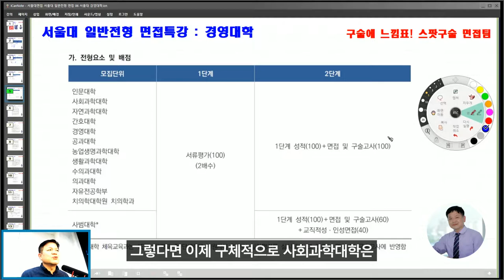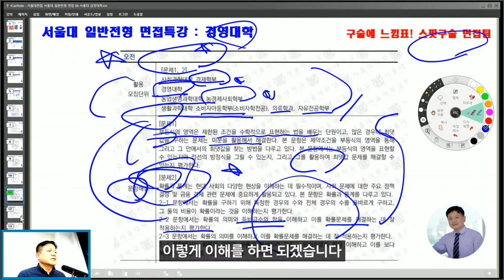서울대면접 서울대 일반전형 면접 06 서울대 경영대학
서울대면접 서울대 일반전형 면접 06 서울대 경영대학 일반전형면접 스팟논술 면접팀